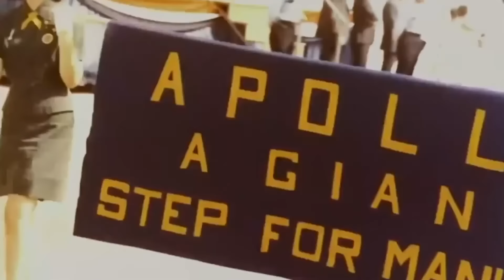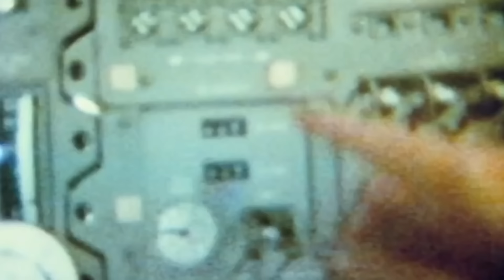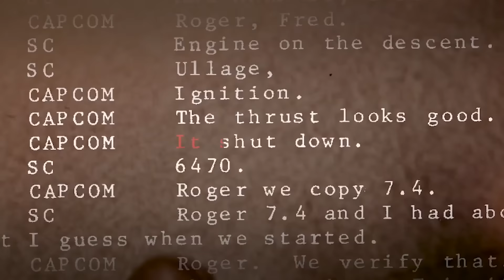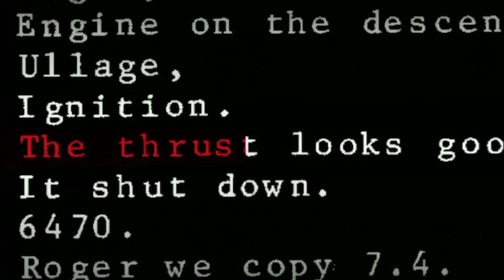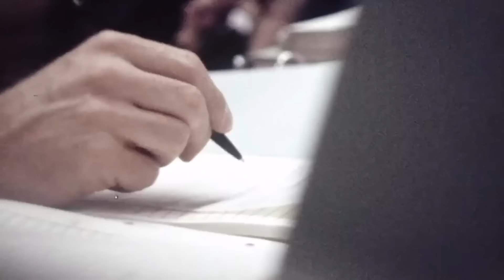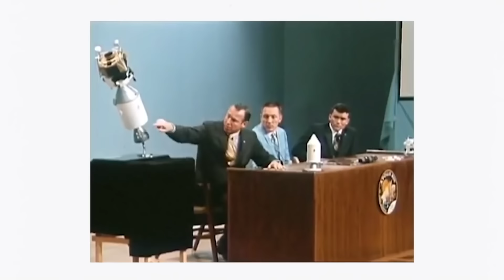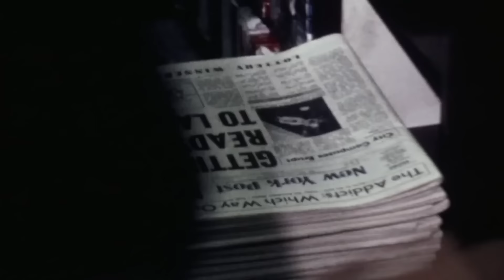¿Qué Pasó en la Misión Apolo 13? 🌒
Imagínate lo siguiente: vas en una nave rumbo a la Luna junto con dos personas más y estás a 320 mil kilómetros de la Tierra cuando oyes una explosión en la nave. Miras por la escotilla y ves piezas flotando por el espacio y una fuga de gas. ¿Te imaginas el pánico que sentirías?